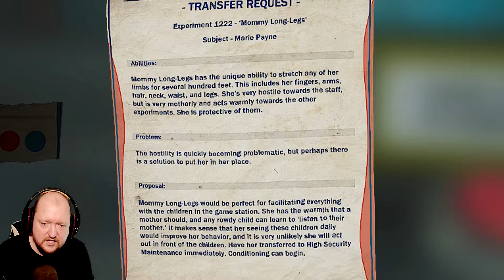Did Something Happen To Mommy's Family? - Let's Play Poppy Playtime Chapter 2 Part 7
Did I Just Win At Gradius? No, Seriously, I Don't Get It - Gradius (NES) Classic Tuesday

Goombrats Are The Only Path To Victory!?! - Super Mario Maker 2 Playing Your Levels Part 38

The GrabPack
This amazing GrabPack is a wearable backpack, accompanied by 2 artificial hands attached via steel wire. With this handy, state-of-the-art tool, there's no limit to what Playtime Co. employees can accomplish! The following list of features should help to show you what the GrabPack has to offer.

The hands' powerful grip allows for movement of heavy objects with ease!

A lengthy and flexible wire gives any employee the ability to reach whatever they may need, no matter the distance!

The steel wire makes conducting electricity a breeze!

The only limit is the length of your GrabPack's wire.

Won't you stick around? There's lots of fun in store for you. It's almost Playtime...